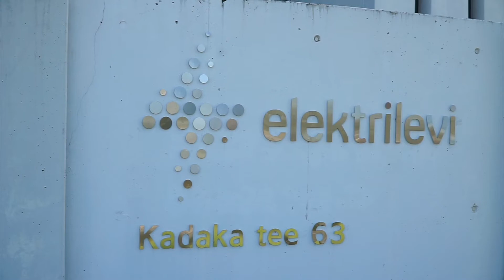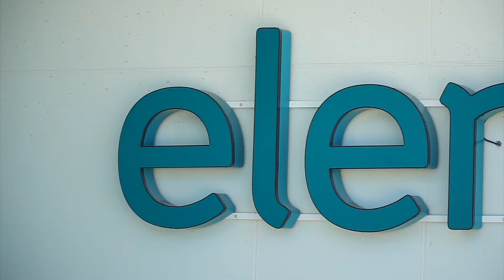Enn Meriga eelseisvast elektrihinna tõusust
Viimase aja uudistest jookseb läbi, et Eesti Energia valmistub rajuks hinnatõusuks, paraku mõjutab elektri hind ka kõigi muude teenuste ja kaupade hindu, mis omakorda tähendab elatustaseme langust.